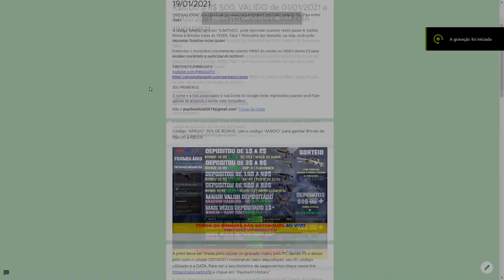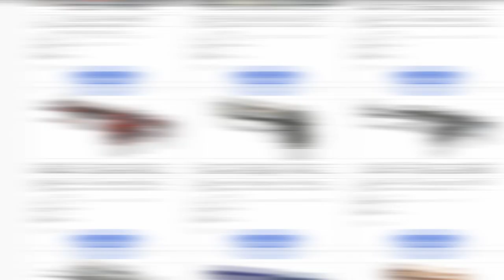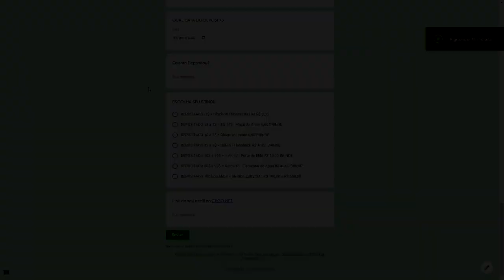HOJE ESSA CAIXA NOS TROLLOU!